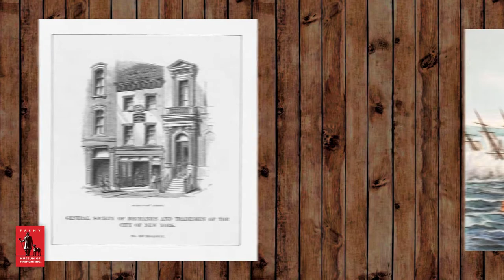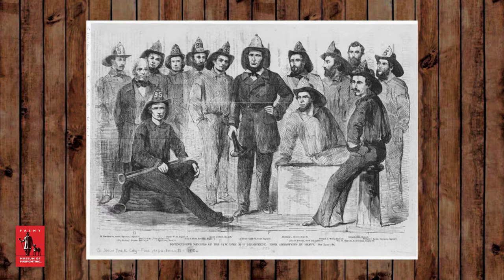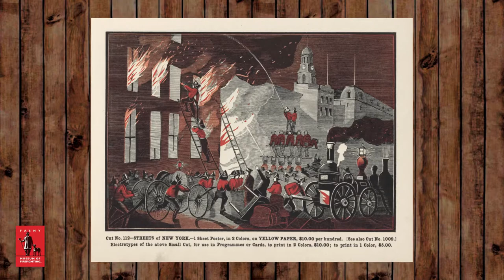The Origins of the Steam Fire Engine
The Industrial Revolution gave birth to the steam engine, which revolutionized the fire service in the second half of the 19th century. In this video, we will explore the origins of steam-powered fire apparatus.

The FASNY Museum of Firefighting in Hudson, dedicated in 1926, is the home of the premier collection of American firefighting artifacts in the world. The Museum preserves the history and maintains the legacy of the fire service in New York State at the Museum in Hudson, New York.

There, visitors of all ages are treated to the sights of antique apparatus and artifacts as well as informative and popular programming throughout the year.